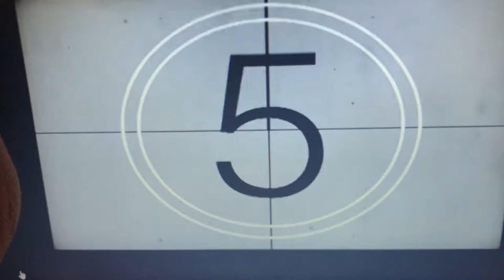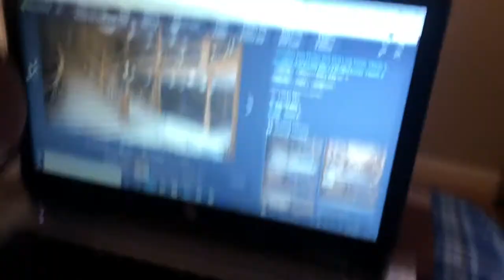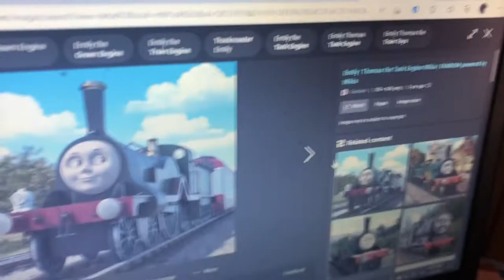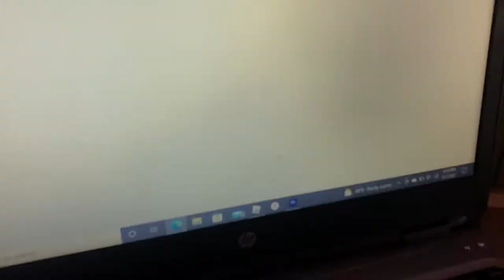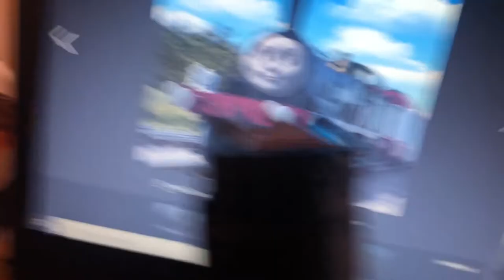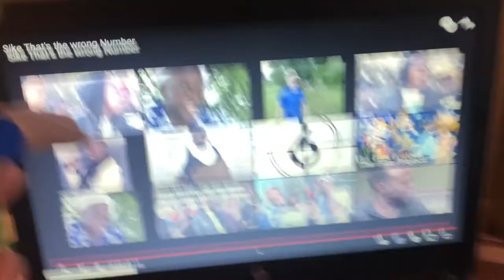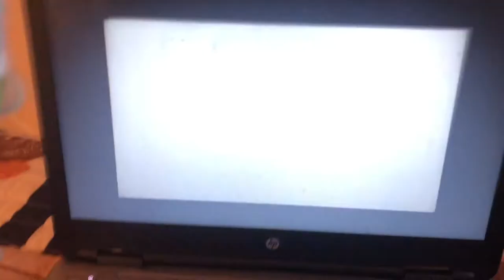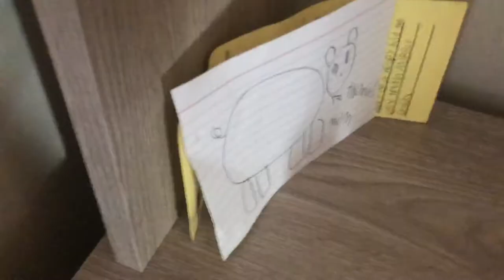￼Trackmaster Thomas and friends s3 episode 29: The film project￼